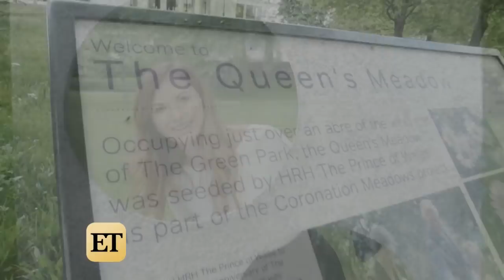Lauren Goes Sightseeing In London, Tries To Find Hyde Park | Spilling The Royal Tea VLOG #1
Lauren Zima is in London! She tours "Hyde Park," the actual Hyde Park, and tries desperately to find someone in London who ISN'T a tourist!